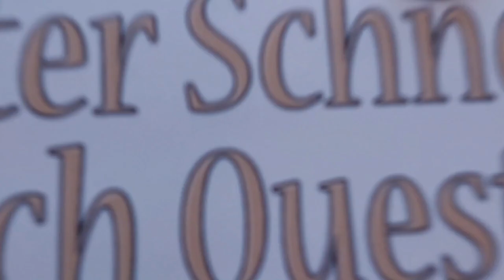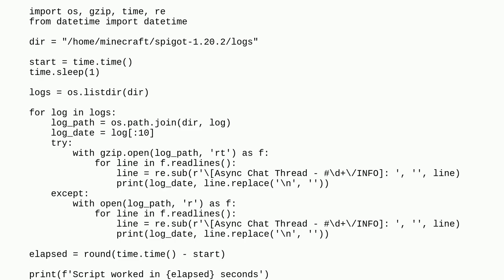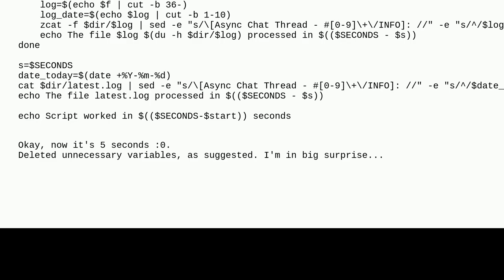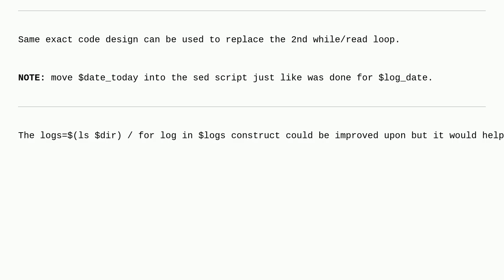Is Bash slow or am I doing something wrong?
A special thanks goes out to the community

  shell bash performance python